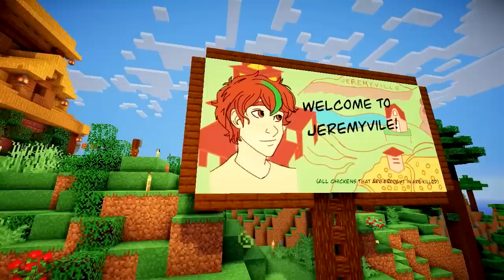The Church of Jeremy! | X Life Ep. 21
TODAY I START THE FIRST X LIFE RELIGION. Also we do some detective work and more! Subreddit

X Life is a modded SMP server. Every player starts with 10 lives. However you start with 1 heart and when you die your hearts increase. When you lose your 10th life you're out of the server!